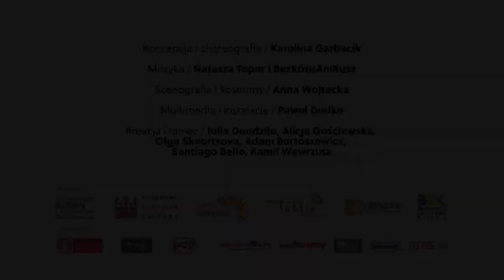URODA ŻYCIA - trailer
„Uroda życia", etiuda taneczna Grupy Przejściowej inspirowana postacią Nory Ney, polskiej aktorki okresu międzywojennego.

Koncepcja i choreografia -- Karolina Garbacik
Muzyka -- Natasza Topor i BezRóżuAniRusz
Scenografia i kostiumy -- Anna Wojtecka
Multimedia i instalacje -- Paweł Dudko
Kreacja i taniec -- Julia Dondziło, Alicja Gościewska, Olga Skvortsova, Adam Bartoszewicz, Santiago Bello, Kamil Wawrzuta